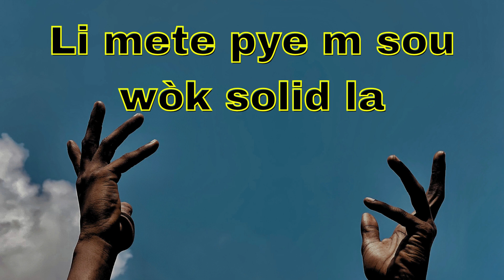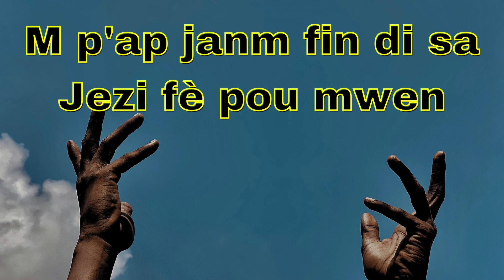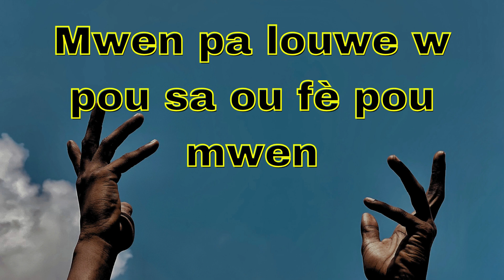🙌🙌MWEN PA LOUREW ASE POU SE OU FE POU MWEN🙌 KODEDKRIS🙌🙌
chant de sion, chan jwa kodekris